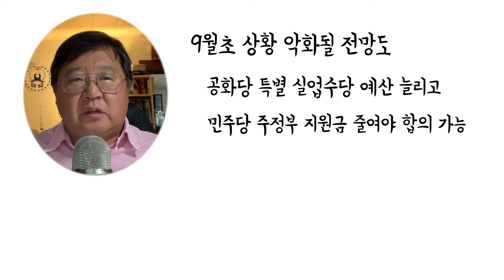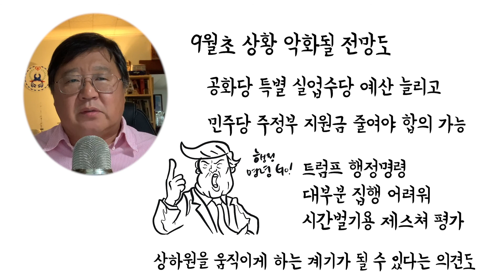Stimulus Package 업데이트 | 300달러 특별실업수당 7개주만 승인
8월19일 Covid 19
Stimulus Package
Update

애리조나와 콜로라도, 아이오와, 루이지애나, 미주리, 뉴멕시코, 유타 등 7개 주, 매주 300달러의 실업수당 추가 지원을 승인
뉴욕과 뉴저지는 해당안돼, 만일 8월말 승인된다해도 400달러가 아닌 300달러 지원예정. 공화당은 특별실업수당 예산 늘리고 민주당은 주정부 지원예산 줄여야 합의 이룰듯.